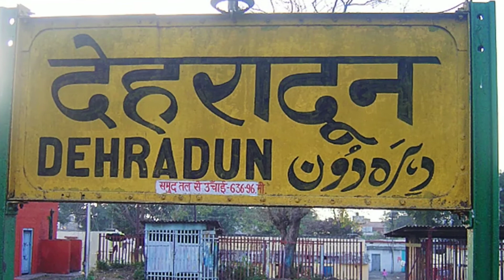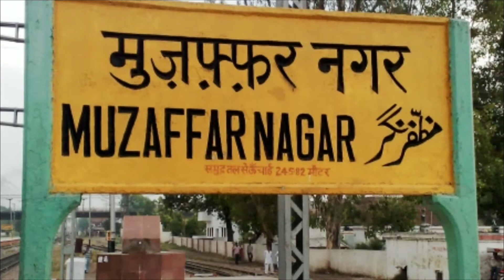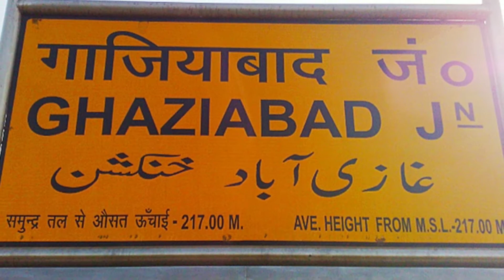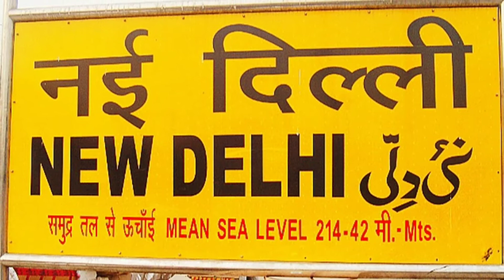12056 Dehradun to New Delhi Jan Shatabdi Express. Ticket Fare, Time Table & Station Info…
Hello Dosto Namaskaar, is video mein, maine appse 12056 Dehradun say New Delhi tak jane bali Jan Shatabdi Express ka Ticket fare, Time Table, Station Information ke baare mein baat ki hai. Mujhe umeed hai ki aapko yeh video pasand aayegi…

    12056 Dehradun to New Delhi Jan Shatabdi Express ek Superfast Express train hai. Yeah Jan Shatabdi type ka train hain. Or is train ka Dehradun say New Delhi tak jane may time lagta hai 06 Hour 15 Minutes ka or is train ka 8 station per halts hai. Is train me 4 AC Chair Car or 9 Second Sitting Chair Car ka coach samil hai. AC Chair Car ka cost hai 535 Rs or Second Sitting Chair Car ka 165 Rs. Yeah train daily Dehradun say shubha ke 05:00 AM may 3no. platform say chortha hai. Is train ka first halt hai Haridwar JN. Iske badh yeah train Roorkee, Tapri, Deoband, Muzaffarnagar, Meerut City, Ghaziabad, Tilak Bridge ko hote hue shubha ke 11:15 AM may New Delhi may 10 no. platform par arrival karti hai.